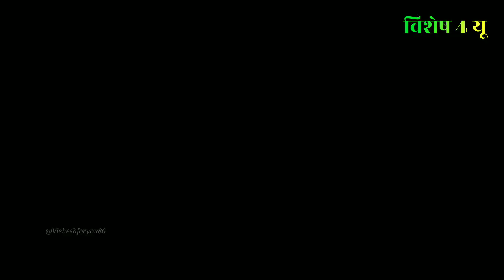भैंसों ने मिलकर इन ससुरों की जमकर धुलाई की 😄😄 | lion vs buffalo | south africa | wildlife | animals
BUFFALO
BUFFALOS
buffalo calf
lion
lioness
lions
lion cub
buffalo attack
buffalo force
buffalo vs lion
buffalo vs lioness
wildlife
nature
documentary
animal
animals

Note: This content is mixed between fact and fiction. Sometimes we create fictional stories, where we combine a few clips to create an educational story for the purpose of excitement.

We hope you like it  ❤❤ Description: Friends, Sharon, who made the Buffalos angry, was thoroughly washed by the Buffalos today.
-Several clips were used from the Videoblocks And Envato platform where we paid for its use.